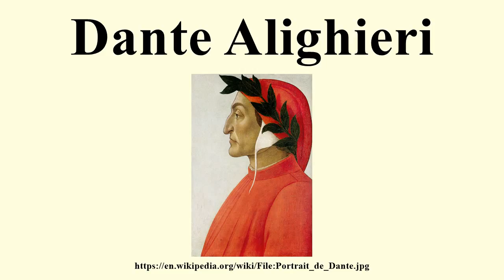Dante Alighieri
Image-Copyright-Info
Artist-Info:  Author Sandro Botticelli (1445–1510)   Alternative names Birth name: Allessandro Filipepi Sandro Filipepi Alessandro di Mariano Filipepi Alessandro di Mariano Filipepi Botticelli Description Italian painter, fresco painter and draughtsman Date of birth/death circa 1445 17 May 1510 Location of birth/death Florence Florence Work location Florence (1469–1481), Pisa (1475), Rome (1481–1482), Florence (1482–1490), Volterra (ca. 1483), Mantua (1502), Florence (1503–1510) Authority control VIAF: 19686406 LCCN: n79022942 GND: 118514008 BnF: cb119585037 ULAN: 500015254 ISNI: 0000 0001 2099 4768 WorldCat WP-Person
Image-Copyright-Info